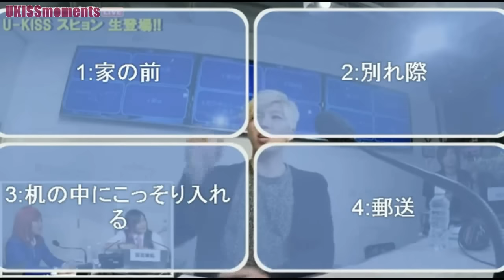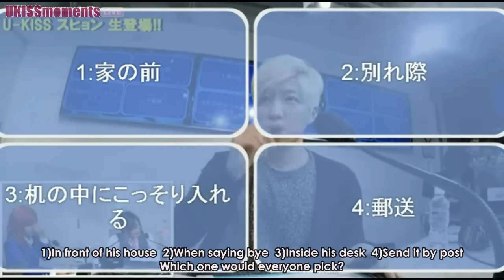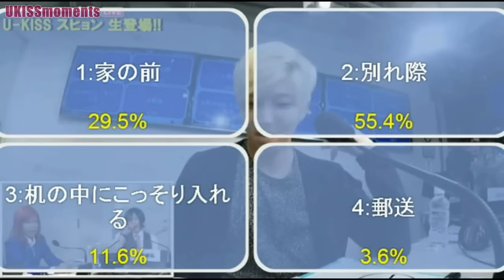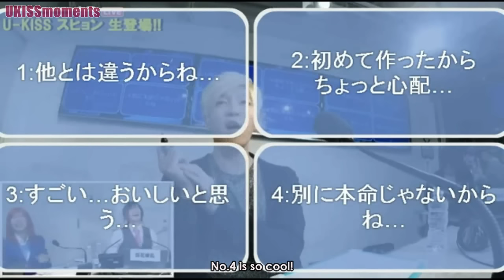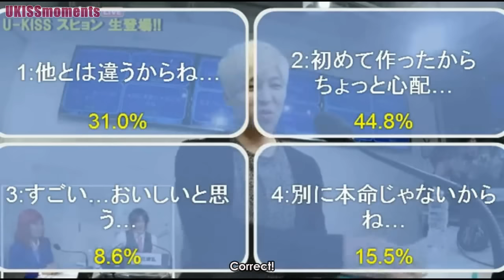[ENG SUB] 160115 U-KISS Soohyun - Valentine's Special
✿ Subbing Team
- Timer: @sooctopus
- Translator & Encoder: Kana

✿ Promotion Era:
- Kissing To Feel
- Japanese 12th Single